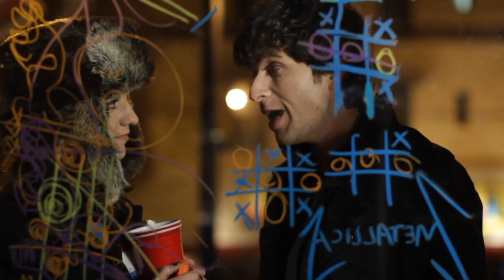Spencer: Official Trailer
The narrative comedy follows the travails of Spencer Berg, an aspiring filmmaker trying to make his first movie in Brooklyn.  On the brink of success, Spencer's world is shattered when his supermodel/actress girlfriend ditches him.    Spencer must overcome the loss of his leading lady, the funding that came along with her name above the line, an overeager mother and a terrible part-time job as a clown for children's parties.  Imagine what Woody Allen would be like if he was 26 in 2013, with a Canon 5D and all the attendant hopes and dreams of a young man who can't fail, despite his best efforts.  That's Spencer.